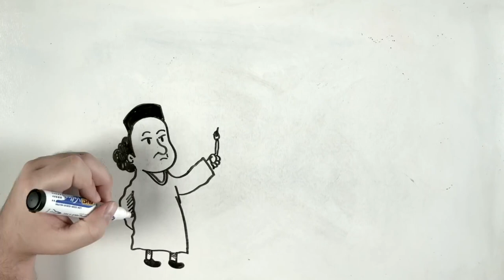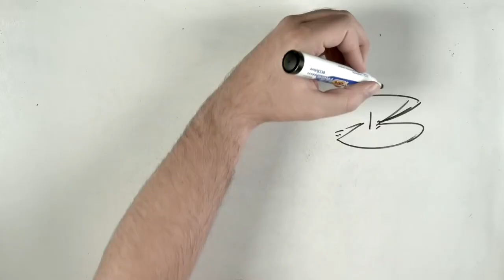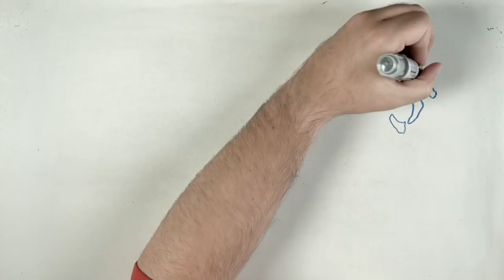LEONARDO DA VINCI | Draw My Life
Watch this Draw My Life video of Leonardo di ser Piero da Vinci, popularly known as Leonardo da Vinci. One of the most famous inventors, painters, artist of all times, renowned painter of his most famous paintings the Mona Lisa and the Last Supper. Watch the video to find out more about his life.

¡SOCIAL MEDIA!